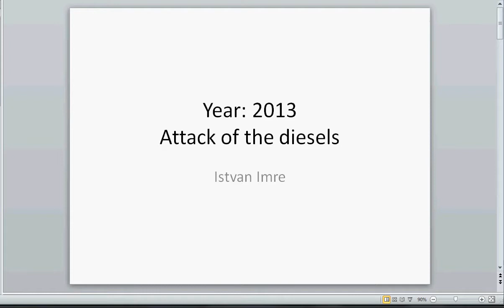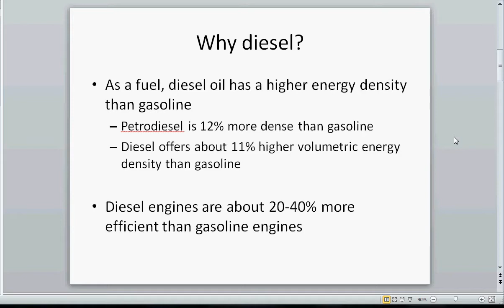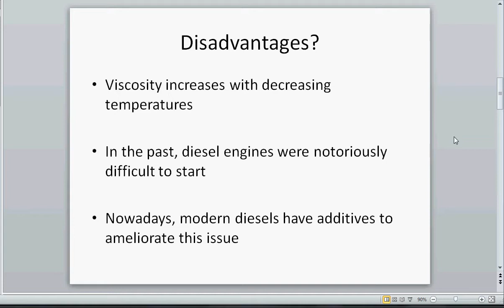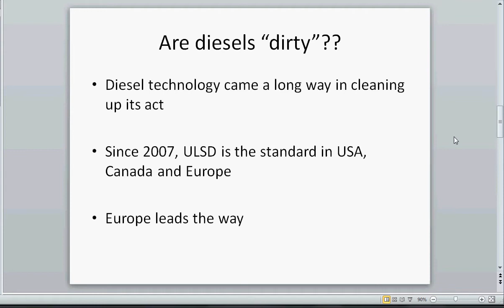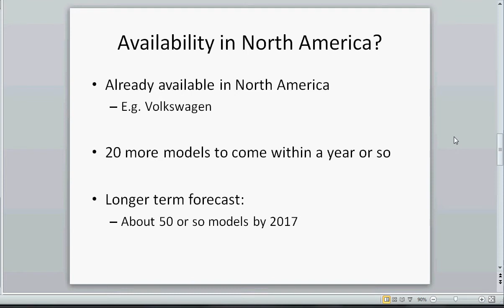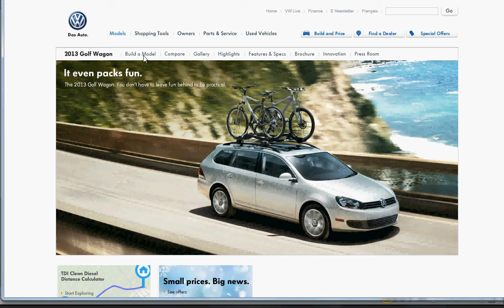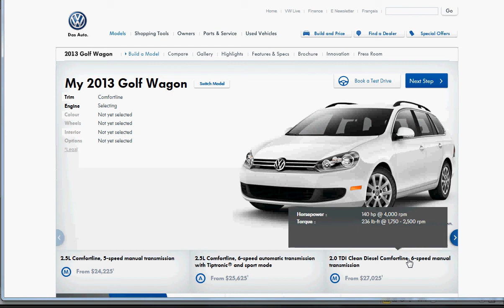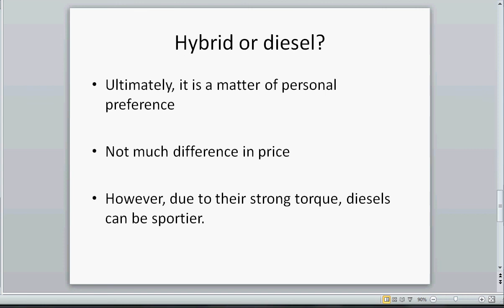Diesel or Hybrid: which one should you choose?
Diesels are coming... With 20 or more diesel car models coming to North America in the next year only, the eco- minded crowd has new, more diverse options to choose from. So, should it be a diesel or a hybrid car? Watch this video to help make up your mind...